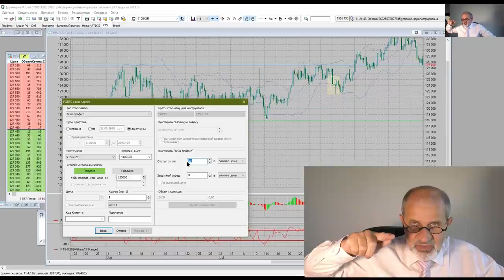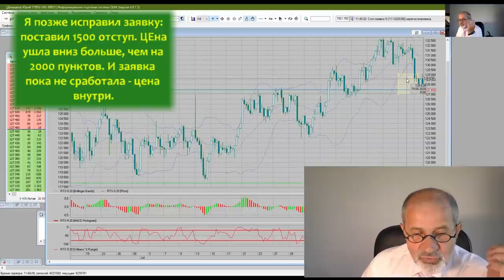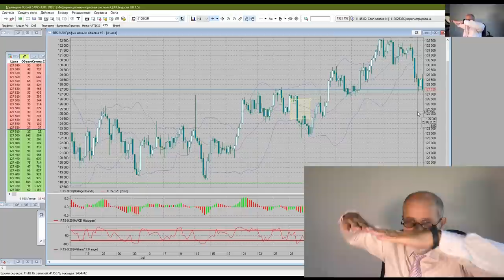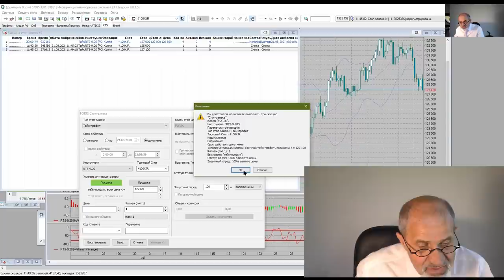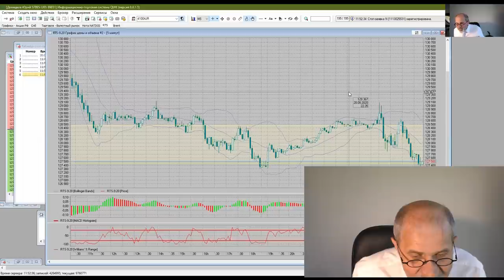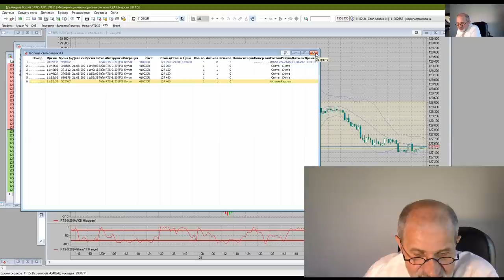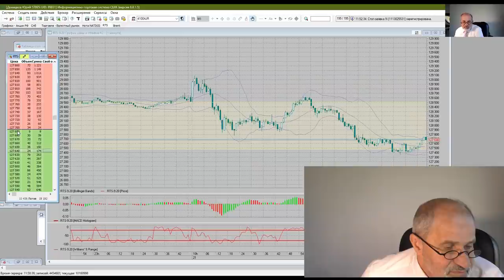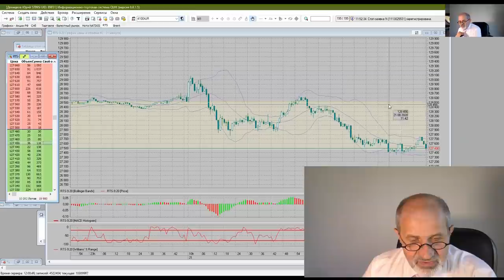Как сделать Trailing Stop в Quik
Открываю секрет!
Как получить максимальную прибыль в трейдинге? В MetaTrader используется инструмент Trailing Stop. А как реализовать то же самое в торговом терминале Quik, который используют большинство брокеров, дающих доступ к Мосбирже? Ответ в этом видео.

Все мои контакты:
Мои рекомендации: